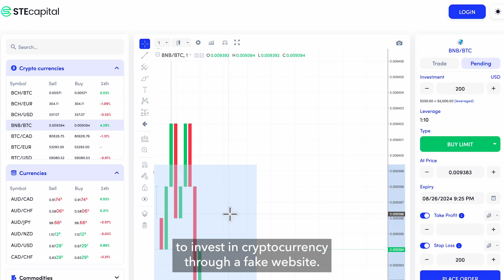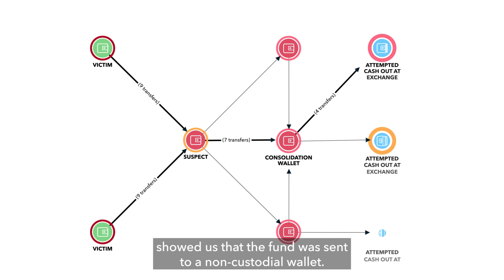TRM Presents: Unmasking a Crypto Scam Network — The Royal Thai Police Crack Down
Learn how the Royal Thai Police’s Cyber Crime Investigation Bureau (CCIB) uncovered an international pig butchering network that stole millions in cryptocurrencies from victims, and see how CCIB’s investigation led to a 28-year prison sentence for the suspect.